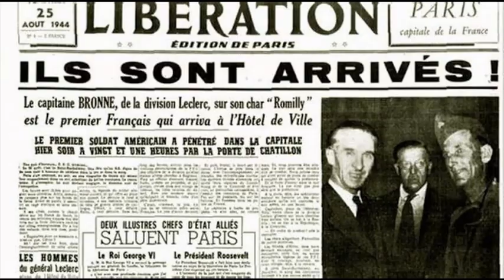La NUEVE : les espagnols qui ont libéré Paris (Avec historyjo )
Sources :
Raymond Dronne, Carnets de route d'un croisé de la France libre, France-Empire, 1984.

Paco Roca (trad. de l'espagnol par Jean-Michel Boschet, préf. Anne Hidalgo, postface Robert S. Coale), La Nueve : Les Républicains espagnols qui ont libéré Paris [« Los surcos del azar »], Paris, Delcourt, coll. « Mirages », avril 2014, 320 p

Diego Gaspar Celaya, Portrait d’oubliés. L’engagement des Espagnols dans les Forces françaises libres, 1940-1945, Revue historique des armées, n°265, 2011

José Jornet, Il était une fois la République espagnole... Un projet d’hommage officiel développé par la Région Midi-Pyrénées, Les Cahiers de Framespa, Patrimoine et immigration, 2007,

Garcia Cyril, « La Nueve », Inflexions, 2017/1 (N° 34), p. 37-40.

Alberto Marquardt, La Nueve ou les oubliés de la victoire